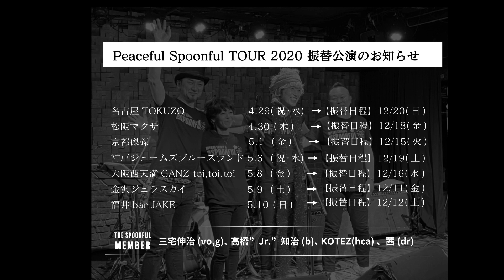三宅伸治＆The Spoonfulコメント動画/ 新曲「世界は生きてる」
2020年4月29日から予定しておりました、"Peaceful Spoonful Tour2020" が延期となりました。 メンバー4人からのコメントを、新曲「世界は生きてる」に合わせてお届け。 またライブでお会いしましょう☆彡

三宅伸治(vo,g)、高橋”Jr.”知治(b)、KOTEZ(hca)、茜(ds)